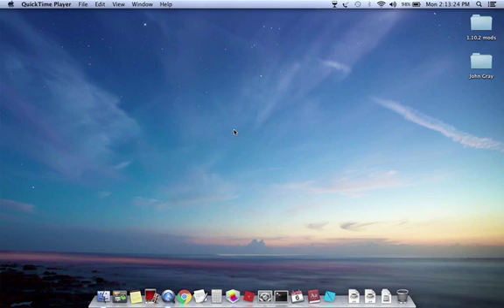Update #2 (Moving Update)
Thx for watching! hope you enjoy.